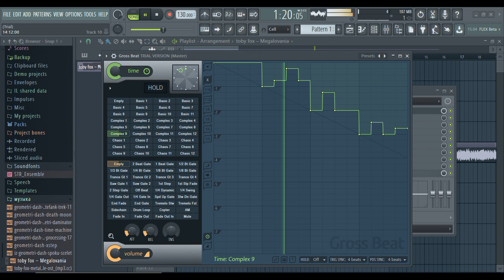Megalovania but it's complex 9 in gross beat in FL studio